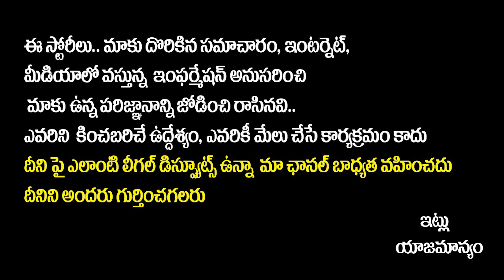Bigg Boss Season 7 Episode 9 Highlights in Telugu | Bigg Boss Day 8 Review | Nagarjuna | Socialpost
Bigg Boss Season 7 Episode 9 Highlights in Telugu | Bigg Boss Day 8 Review | Nagarjuna | Socialpost TV

SocialPost Shorts